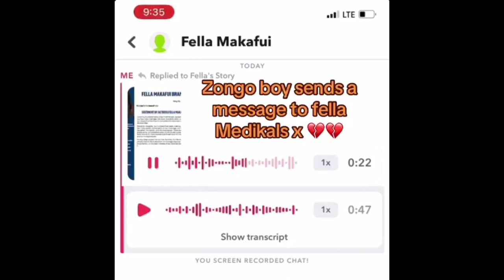Lutterodt’s comment about Medikal & Fella 4yrs ago… ,Zongo boy threatens Fella,Shatta Wale blast